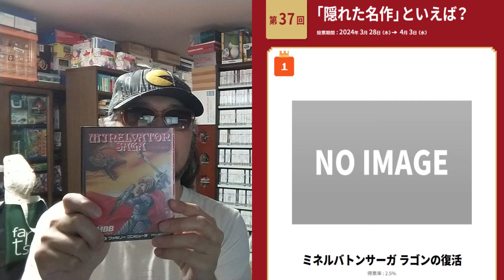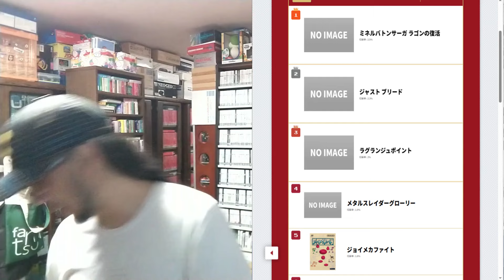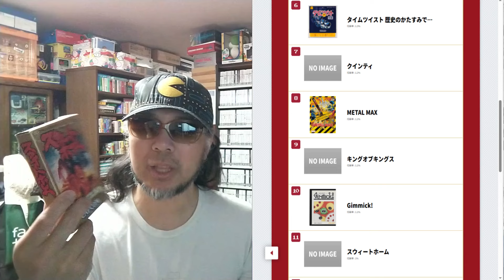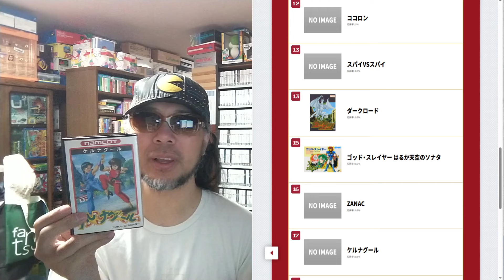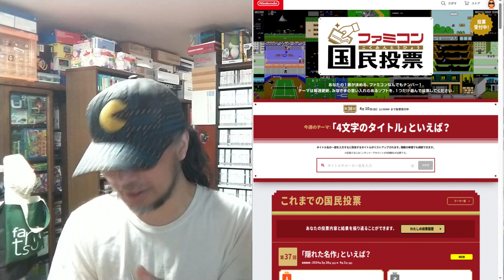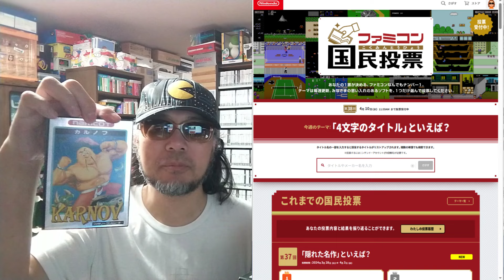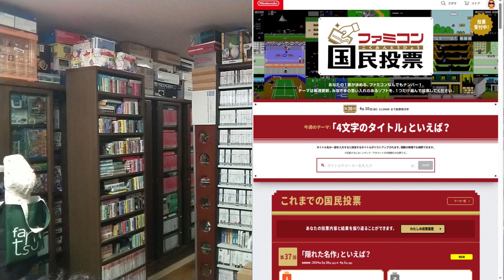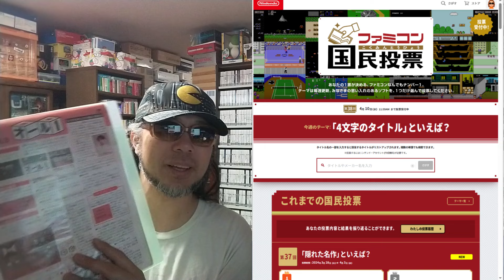ファミコン国民投票 第３７回「隠れた名作」といえば？ に入ったタイトルチェック＆「4文字のタイトル」といえば？ に入りそうなタイトル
○引用元

国民投票 | ファミコン40周年キャンペーンサイト | 任天堂

○note
ゲームコレクター・酒缶｜note